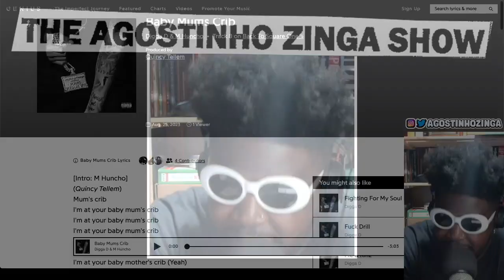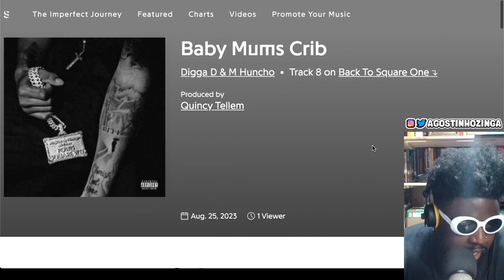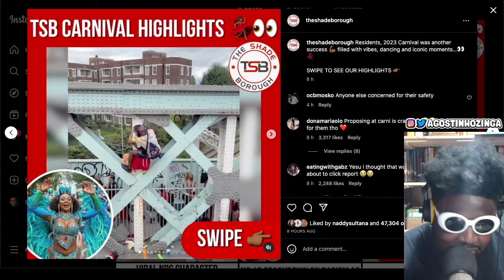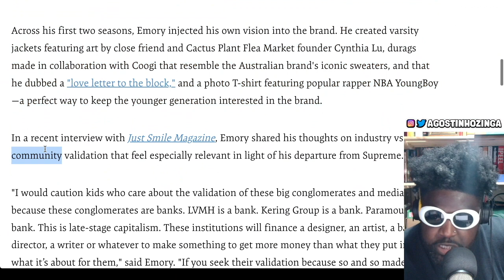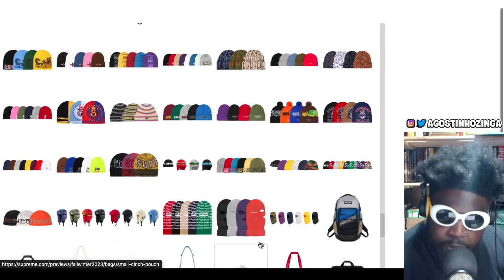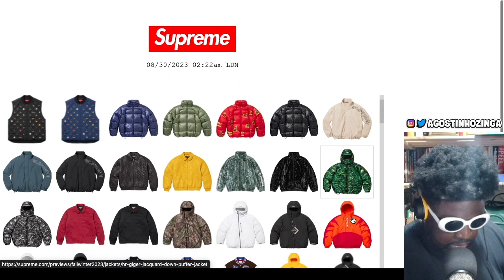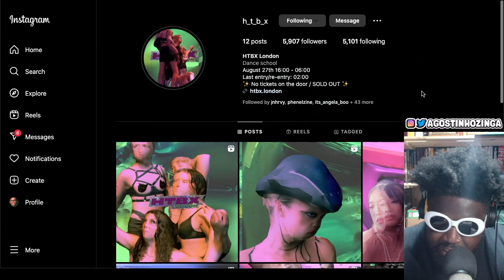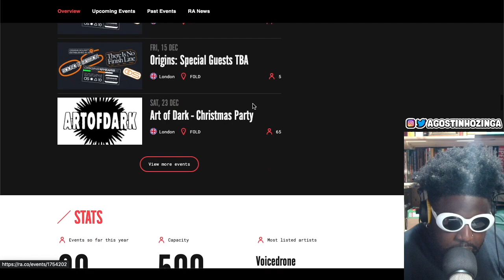SUPREME TEARS | TAZS #701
Agostinho rambles about why Sennheiser HD-25's are overrated, new albums this year being generally underwhelming, the most disrespectful song ever Digga D and M Huncho, celebrating Notting Hill Carnival 2023, Tremaine Emory stepping down from his position as Creative Director at Supreme, GHB zombies at techno raves, HTBX and why London has the worst club scene in Europe.

🏄‍♀️TIMESTAMPS🏄‍♀️
0:00 Intro
1:52 Why Sennheiser HD-25's are overrated
6:15 New albums this year have been super underwhelming
8:04 Digga D & M Huncho - Baby Mums Crib
15:57 Notting Hill Carnival 2023 review of sorts
26:20 Giggs performing the UK national anthem at NHC '23
36:44 Tremaine Emory has STEPPED DOWN from Supreme
1:05:00 Is GHB to blame or are most people who go to clubs nowadays c*nts?
1:10:11 HTBX London and why we have the WORST club scene in Europe
1:16:15 Why FOLD being the only decent club we have in London is not a good thing
1:18:50 Outro/End